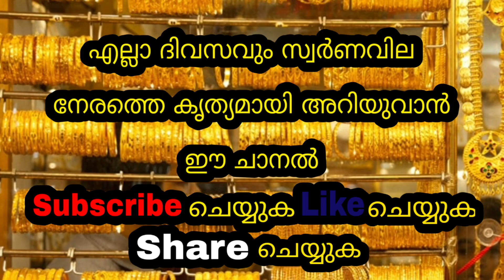Today goldrate | 22/07/2023 | ഇന്നത്തെ സ്വർണവില |kerala gold rate today